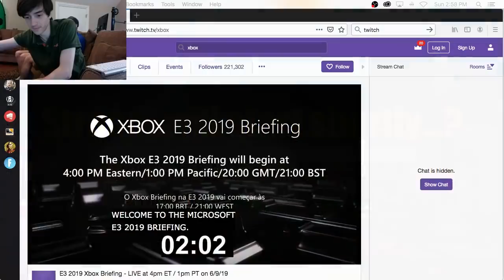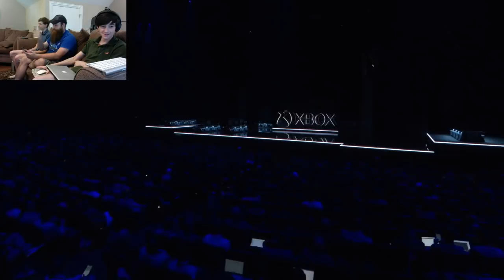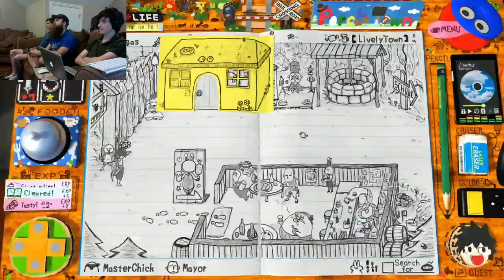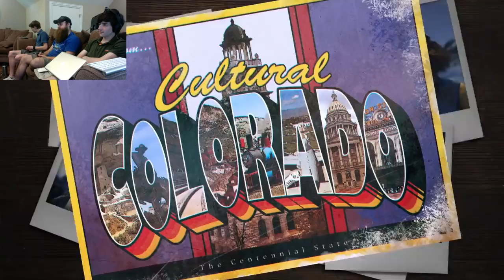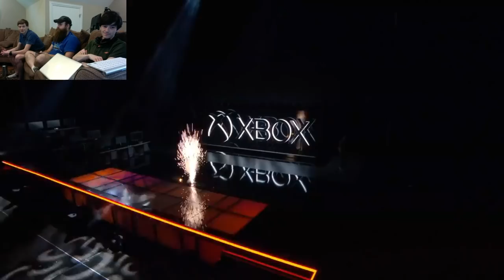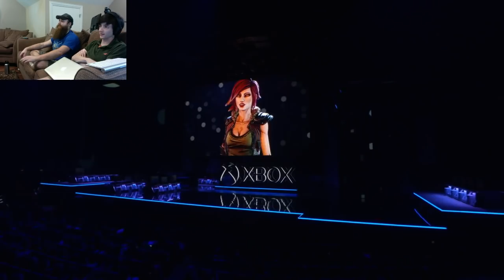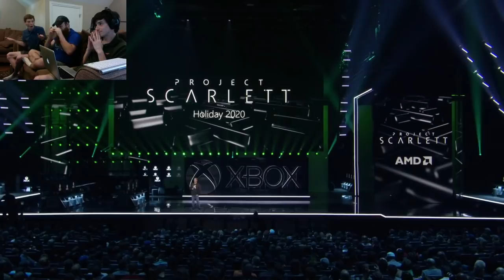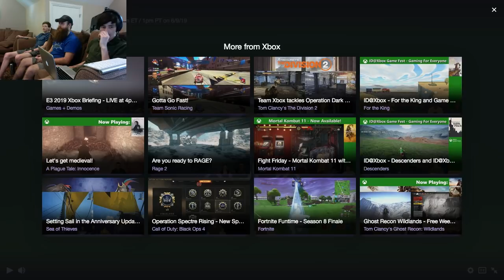Let's Watch Microsoft at E3 2019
Since Sony decided to skip this year's E3, that leaves Microsoft as the de facto big boy on campus. Will they show off any interesting games this year? Probably! Will any of us buy an Xbox One? No!